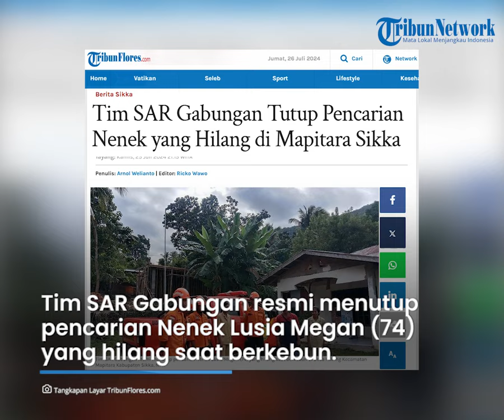Tim SAR Gabungan Tutup Pencarian Nenek yang Hilang di Mapitara Sikka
TRIBUNFLORES.COM, MAUMERE- Tim SAR Gabungan resmi menutup pencarian Nenek Lusia Megan (74) yang hilang saat berkebun di Desa Hebing Kecamatan Mapitara Kabupaten Sikka, NTT sejak 17 Juli 2024 lalu.

Kepala Kantor Pencarian dan Pertolongan Maumere Supriyanto Ridwan mengatakan, Tim SAR Gabungan telah melakukan upaya pencarian selama tujuh hari berturut-turut dengan menyusuri area sekitar kebun dan menyusuri aliran sungai serta perbukitan yang dibantu dengan drone thermal namun korban tidak ditemukan hingga pencarian ke-tujuh.

Artikel ini telah tayang di Tribunflores.com dengan judul Tim SAR Gabungan Tutup Pencarian Nenek yang Hilang di Mapitara Sikka,

Penulis Berita: Arnol Welianto
Editor Berita: Ricko Wawo
Editor Video: Tian Kedoh